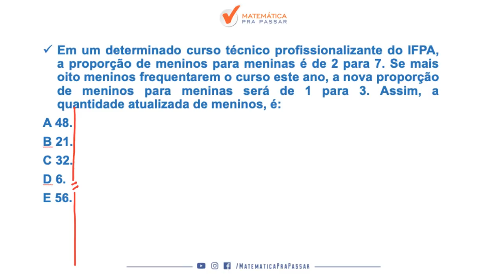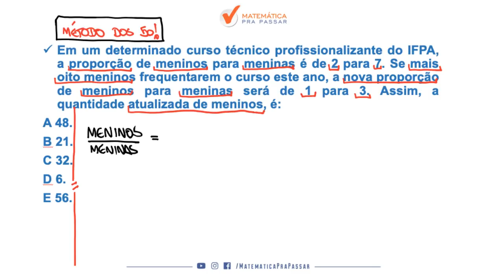MATEMÁTICA PARA PM SP: NÃO ERRE MAIS RAZÃO E PROPORÇÃO.[2019]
Mais uma aula sensacional onde nosso professor, Renato Oliveira, para a prova da pm-sp, ele ensina um macetedo MÉTODO MPP para você nunca mais errar e transformar a história da sua vida e realizar seu sonho de ser POLICIAL MILITAR DO ESTADO DE SÃO PAULO.

Links para aprofundar seus estudos e MATERIAL DA AULA.